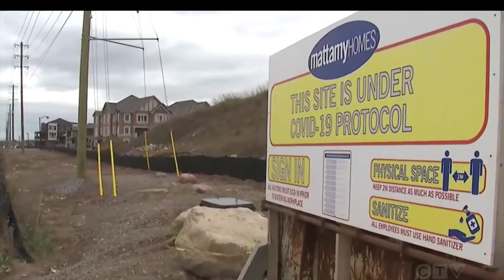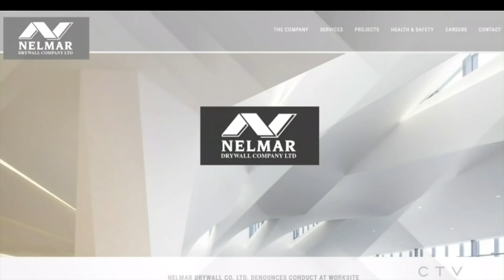Employment Lawyer on Construction Workers Fired Over Stripper on Job Site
Numerous drywall contractors have been fired after video of them drinking and partying with a stripper at a Mattamy Homes construction site in Milton, Ontario surfaced recently. None of the participants seen in the video were wearing protective equipment or socially distancing in accordance with COVID-19 safety rules.

Toronto Employment Lawyer Stan Fainzilberg, Partner at Samfiru Tumarkin LLP, spoke to CTV News reported Jon Woodward about Termination For Cause and employee misconduct in the workplace.

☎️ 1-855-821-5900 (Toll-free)